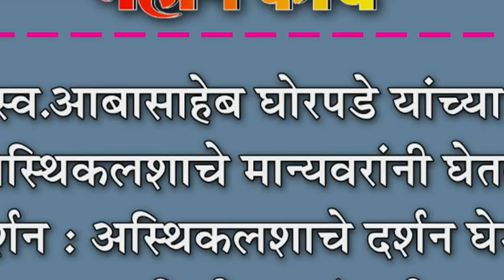स्व.आबासाहेब घोरपडे यांच्या अस्थिकलशाचे मान्यवरांनी घेतले दर्शन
स्व.आबासाहेब घोरपडे यांच्या  अस्थिकलशाचे मान्यवरांनी घेतले दर्शन : अस्थिकलशाचे दर्शन घेऊन वाहिली श्रध्दांजली